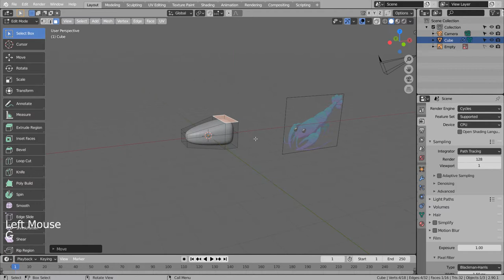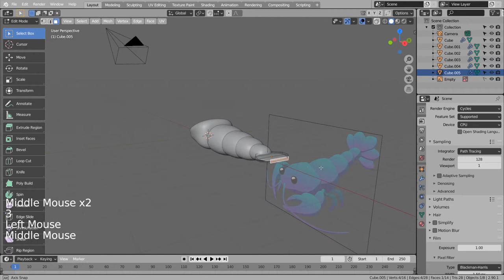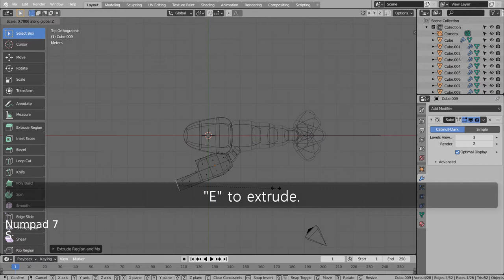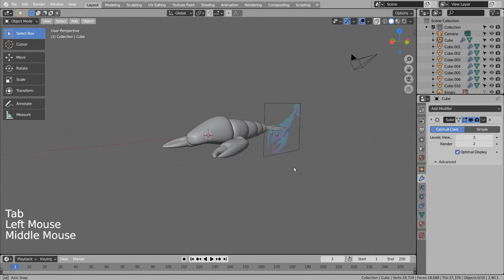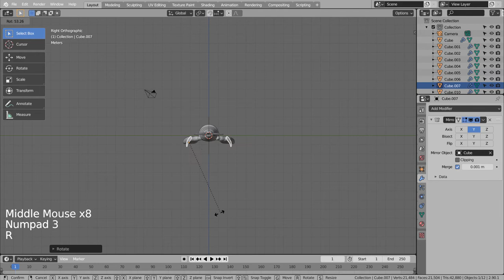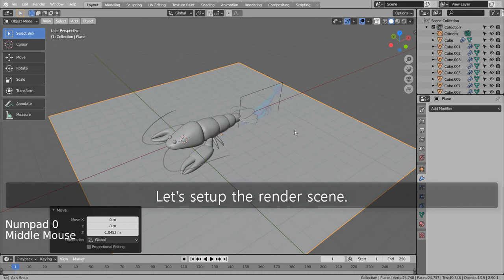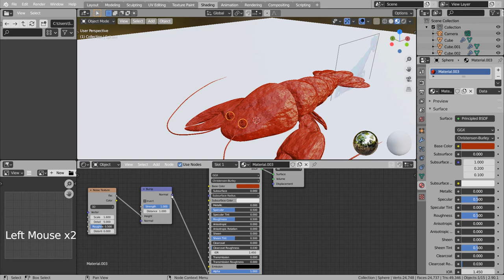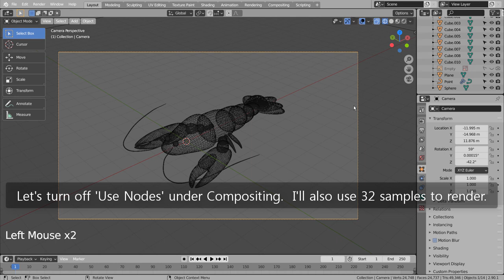Crayfish Blender Tutorial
In this tutorial, we'll learn how to model and render a crayfish.